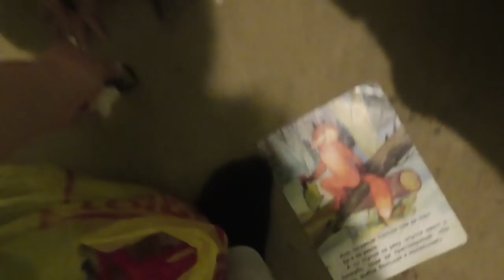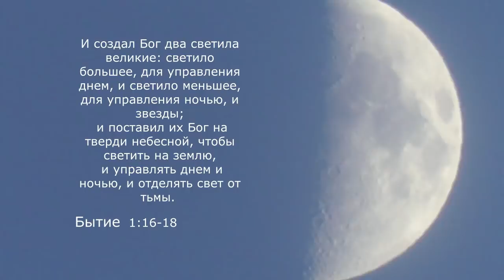Убираем старые игрушки.Семья Жуковых